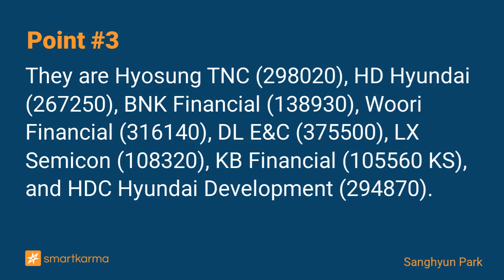Yearend Dividend Play on Korean Stocks with High Yield/Borrow Rate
This post discusses the yearend dividend play on Korean stocks with a high dividend yield and a high borrow rate on a decreasing trend.
-  by Sanghyun Park on Woori Financial Group  in Event-Driven

Key points:
1. We'd better pay attention to trading for price gain by building a position 2-3 weeks towards ex-dividend and getting out of it before ex-dividend, which often provides higher returns.
2. For this, we should focus on high dividend yield stocks, which also feature a high borrow rate, but on a decreasing trend.
3. They are Hyosung TNC (298020), HD Hyundai (267250), BNK Financial (138930), Woori Financial (316140), DL E&C (375500), LX Semicon (108320), KB Financial (105560 KS), and HDC Hyundai Development (294870).